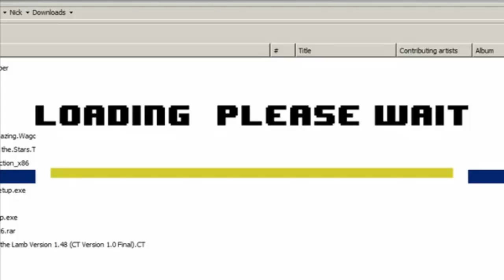Indie games-Anki- Never Again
I dont get how people make games from scratch its really cool how anyone with basic I.T skills and go and make a games that could be a hit, today im playing a game called Anki, its a platfomer which is unbelivebly hard, the information and download links about the creator is below along with my usal details.

Developed by the studio I love Krupiński. will be available. On PC